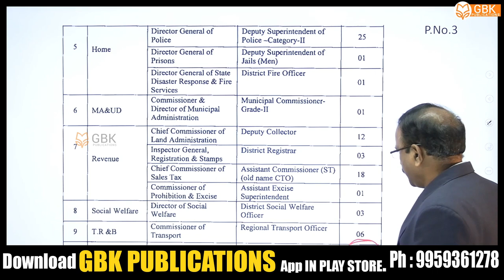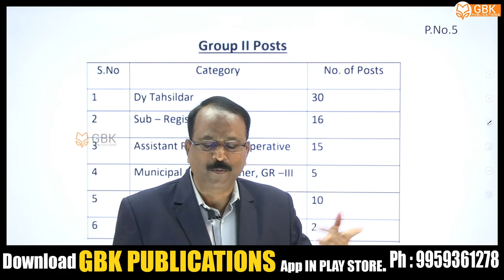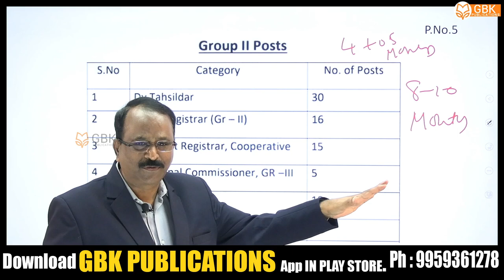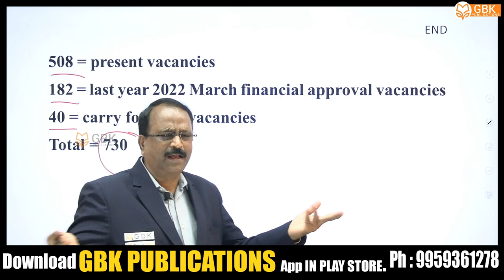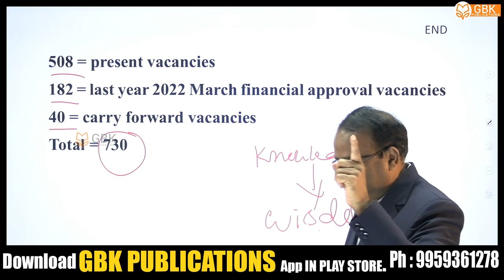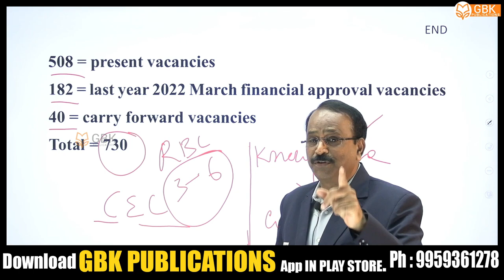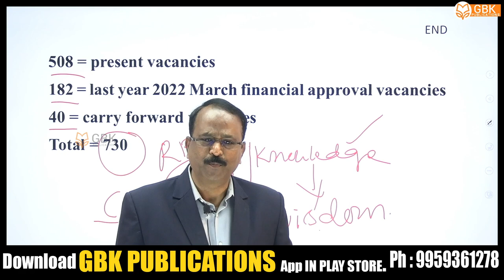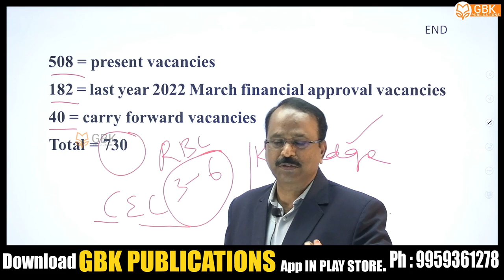APPSC Group -I, II Latest Notification | Appsc Group-1,2 Notification 2023 | APPSC 2023 update